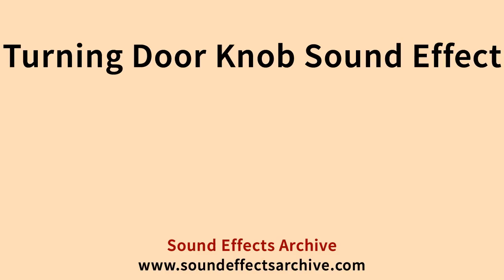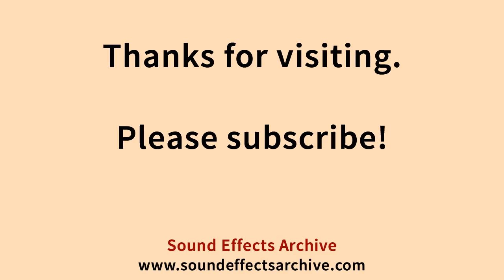Turning Door Knob Sound Effect - Royalty Free